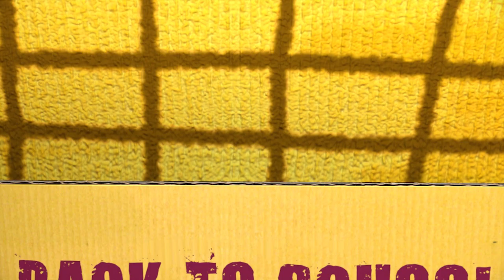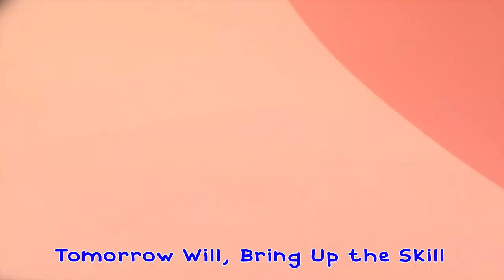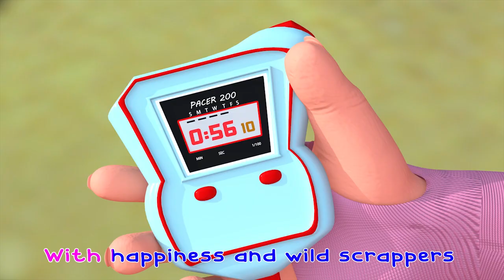Kitty cat song - Play with the Cat - Baby songs - Nursery Rhymes & Kids Songs